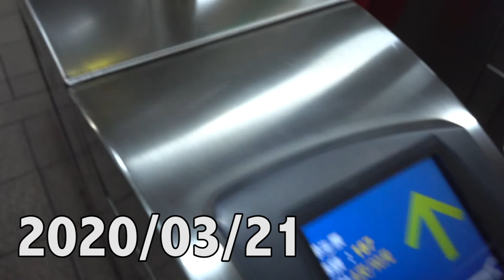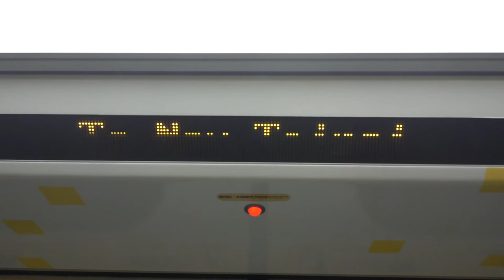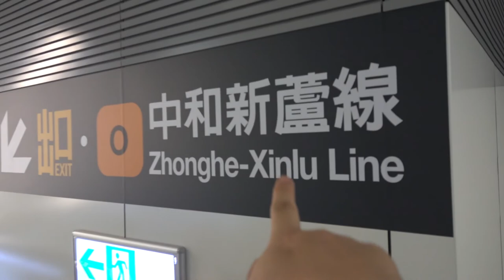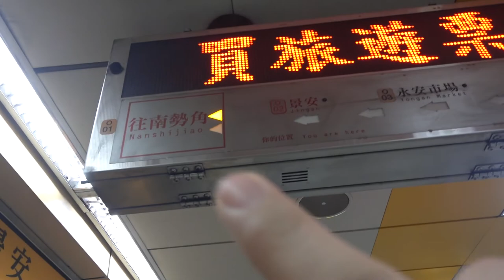台灣美食🇹🇼日本人🇯🇵體驗 MRT大坪林-景安的環狀線。新的新北市MRT。2020年3月 台湾の新しいMRTに乗ってミャンマー街まで。📷SONY RX0M2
📷SONY RX0M2 22,000TWD 比GoPro, DJI OsmoAction漂亮 but just a little bit shaky.

相機： Panasonic Lumix GH4＋CANON EOS 60D
喜歡：喝酒、美食、旅遊、看小說（森博嗣、村上春樹）

▼ 撮影機材
■Panasonicミラーレス一眼 /メインカメラ
LUMIX GH4